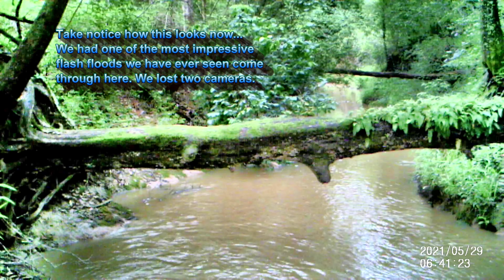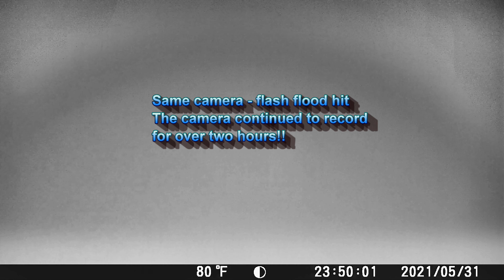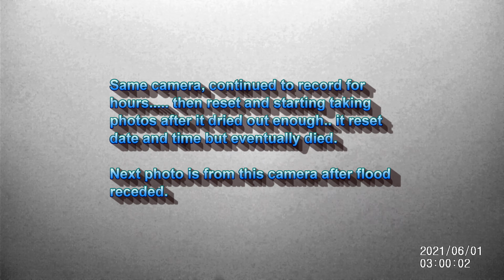Central Texas Trail Cam - Flooding of our creek, Deer, Owl and Raccoons- WooHoo!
Sit back with a glass of wine, a cold beer, or your beverage of choice. Watch the wildlife and take your mind off of things for a while. This is our latest trail cam footage from our Central Texas property. We hope you enjoy the experience. It's nice to just take a break and look at nature.

We are NOT YouTube professionals, let’s just get that out of the way. Our channel is for our family and friends to be up to date on our recent projects. Since starting the channel we have purchased property and have been spending some time getting to know it. We have placed game cameras around and post those videos here as well as other projects we are working on. We have been amazed at what we have found on the cameras and think you might be as well.

We are not in this to build a fan base, influence anyone, or make money (but by all means if you have extra feel free to send it our way). This is just us doing what we do.

As always. Stay Safe & Be Kind!

OldCootCamping